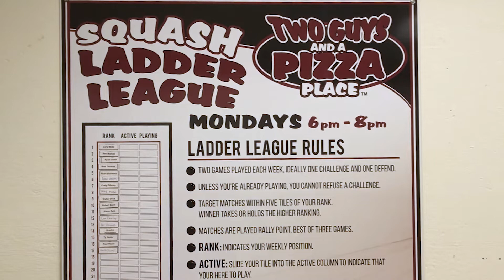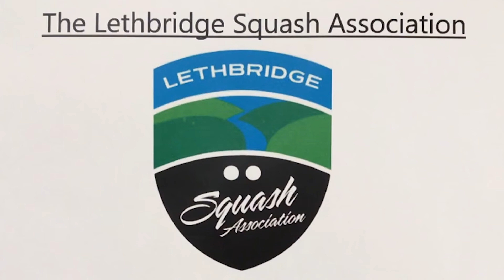Free Saturday Morning Junior Squash Program at Lethbridge College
The Lethbridge Squash Association has introduced a new program to help introduce youths to the exciting sport of Squash.